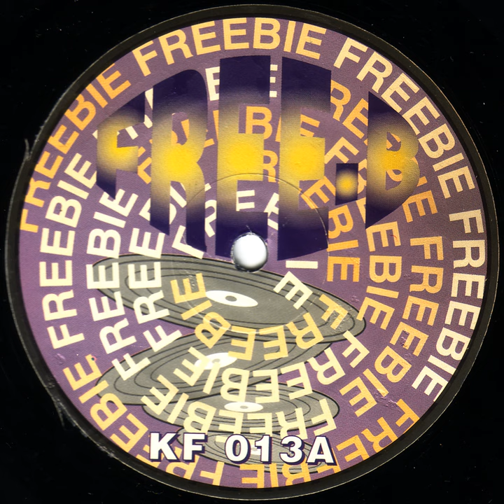Latch The Door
Latch The Door · Cru-l-t

Freebie E.P

Music  Publisher: Kniteforce Records
Composer: Christopher Howell